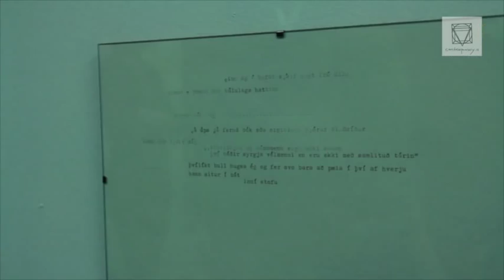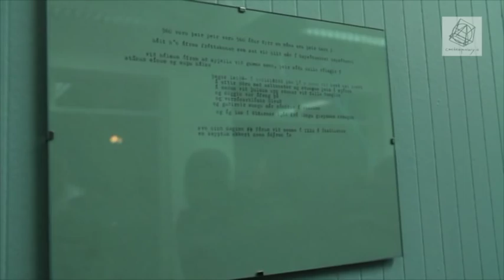Ásta Fanney Sigurðardóttir - Feigðarfata og/eða ferðabrunnur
Ásta Fanney Sigurðardóttir: Feigðarfata og/eða ferðabrunnur in Kunstschlager, Rauðarárstíg, Reykjavík.